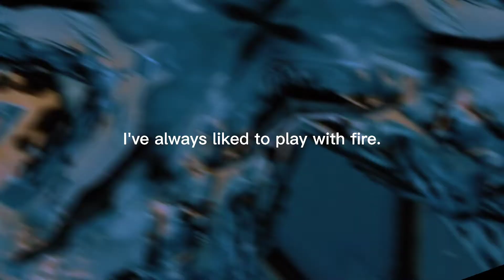Play with Fire | Shockwave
Very quick and kinda cringey Shockwave MV

Twitter.com/Alexispilled